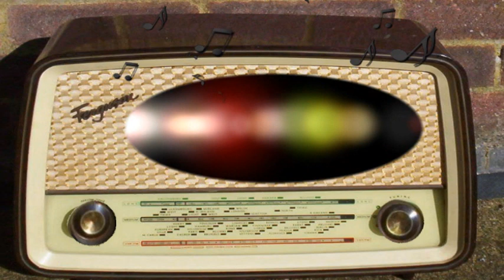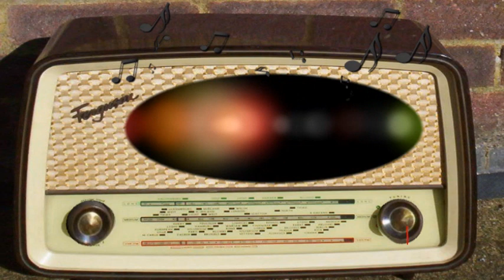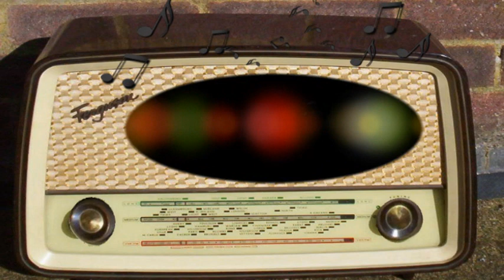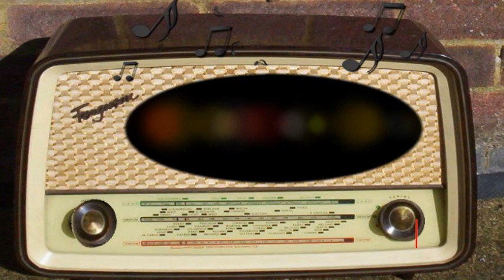Suspense: Four Hours to Kill (January 12th, 1950)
Four Hours to Kill.
Robert Taylor.
January 12th, 1950.
Episode 367.